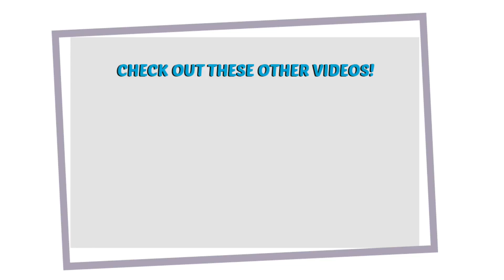Q&A PART 3 | How much I spend on natural hair products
If you see your youtube handle below, check it out. If you don't see it. well, still check it out 😜

Corey Irby (answered in P. 1)
Kadeem Alexander (answered in P. 1)
*Galactic* (answered in P. 1)
Champdrums (answered in P. 1)
Curlyheadtre (answered in P. 1)
MrAuburnwoods (answered in P. 1)
MCYoudaman (answered in P. 1)
JacobCanady (answered in P. 1)
EmmitWayne (answered in P. 1)
Chandler Bogan (answered in P. 1)
Jelikah (answered in P. 1)
Morgan Freeman (WHAT!?)
Sincerely Naudia
Yungin
Skyler_Williams1
ep_vintage
official_innocent
_ria.rose_
blvckbohemian
ruvvianndrewss
opticalgram
jamesd5734
ce_xe (answered in P. 3)
rickey.dalexis (answered in P. 3)
blackbean_cms (answered in P. 3)
_jbrown3_ (answered in P. 3)
original_zander (answered in P. 3)
_i_am_mariah_04 (answered in P. 3)
_jaypulliam_ (answered in P. 3)

LINKS mentioned in this Q&A Series

As always!
Much Love ❤️
Will